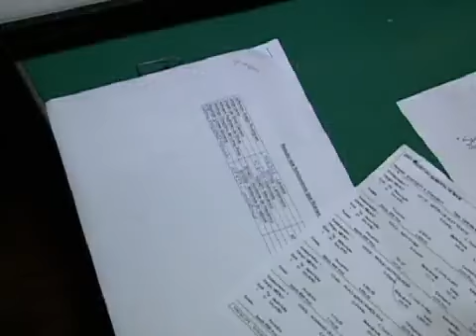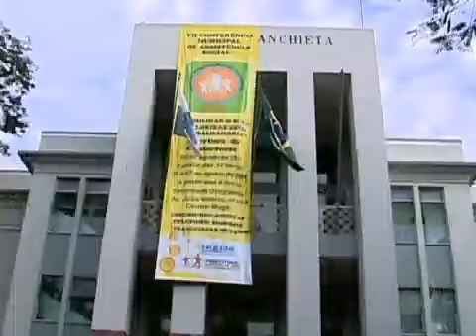03 ago 2011 - CGJ-RJTV Magé - Vergonha - Ex-prefeita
As imagens falam por si mesmas. A realidade ainda consegue me pasmar mais que a ficção. A que ponto chegam as pessoas que se auto intitulam superiores. Parece uma cena pastelão, só que sem as tortadas na cara.